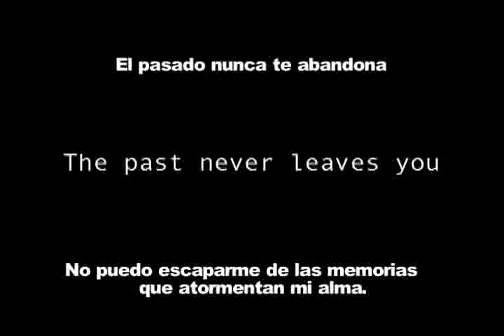Experimento Mortal Trailer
Ocho amigos de la infancia se verán las caras después de 20 años, enfrentándose a un siniestro recuerdo que marcó sus vidas. Juntos harán un descubrimiento aterrador de su pasado; el cadáver de un niño oculto en un baúl, despertará  la peor de sus pesadillas. Ellos están a punto de vivir el terror de saber, que los secretos no son para siempre.